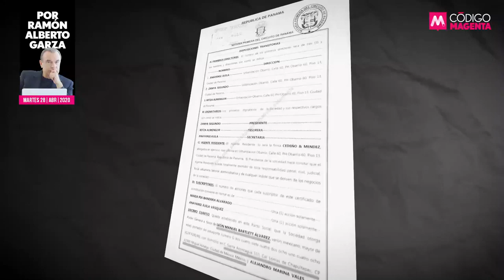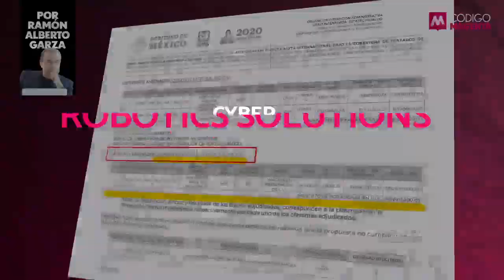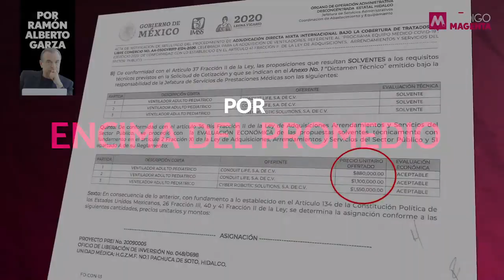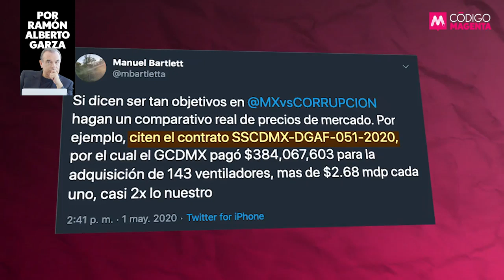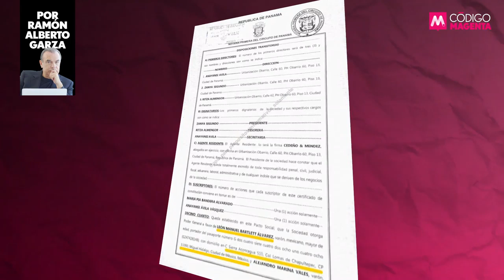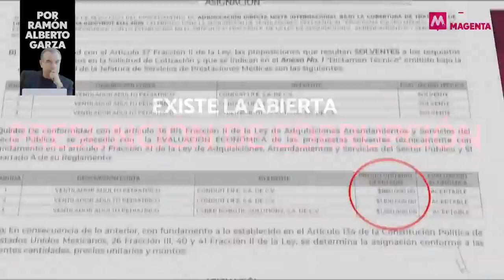Manicure a los Bartlett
El inquilino de Palacio Nacional tendrá que rendir cuentas de qué hará con los Bartlett. ¿Vamos preparando la hachuela de la que habló el entonces candidato presidencial para dar el primer servicio de manicure en el gobierno de la 4T?